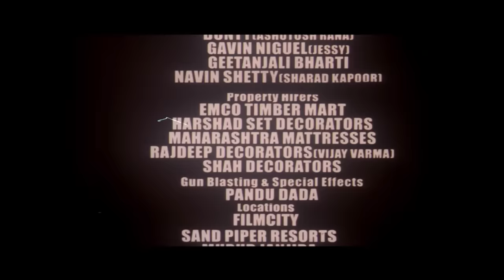एक्शन ड्रामा फिल्म | Chot - Aaj Isko, Kal Tereko (2004) (HD) - Part 5 | Ashutosh Rana, Nethra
Movie Name : Chot - Aaj Isko, Kal Tereko (2004)
Star Cast - Ashutosh Rana, Sharad Kapoor, Nethra Raghuraman, Rohit Nayyar
Director – Nabh Kumar
Producer – Sanjay Thakur
Music Director –  Raju Singh
Cinematographer – Laxminarayan, Sanjay Malvankar
Story - Nabh Kumar, Atul Tiwari
Lyrics - Sudhakar Sharma
Editor – Arun Shekhar

"Over the years, Kishan has worked hard and set up a dairy in Mumbai. Now, he and his brother, Kabir, are threatened by a builder and a corrupt police officer. Kabir is abducted, tortured and soon ends up dead. What Kishan will do now? Watch the movie to know what happens next.